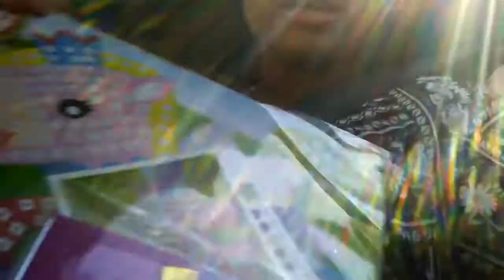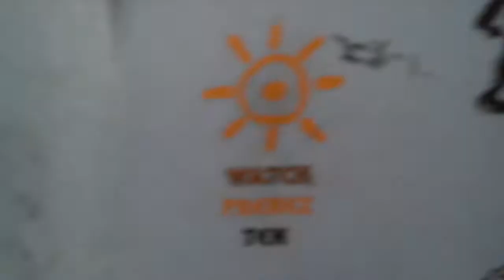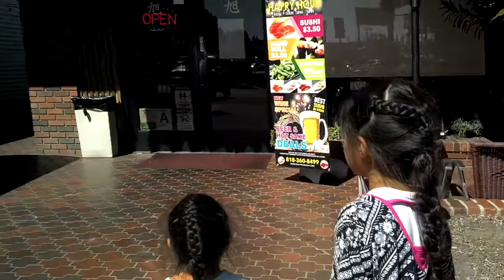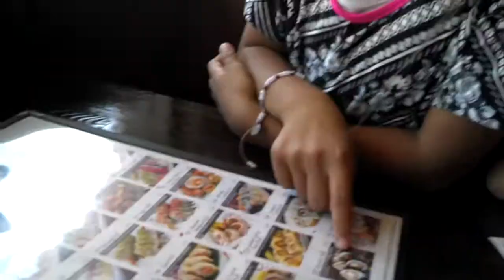Flash Back - Asahi Sushi Granada Hills, CA with my Girls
Having a wonderful day with Wavealyn and Bella. We hung out at Granada Hills Park and had lunch at Asahi Sushi Granada hills, Ca